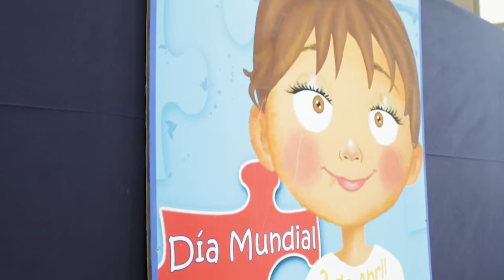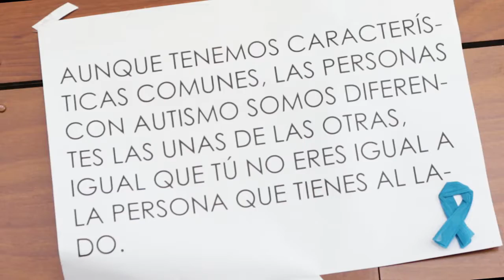DÍA MUNDIAL DE CONCIENCIACIÓN SOBRE EL AUTISMO 2016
Celebración del Día Mundial del Autismo del pasado 1 de abril en el Polideportivo Dehesa de Navalcarbón de Las Rozas.